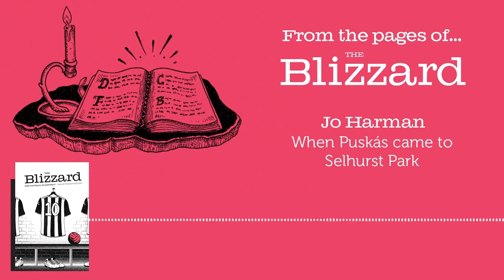From The Pages Of The Blizzard: When Puskás came to Selhurst Park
The night in 1962 when third-division Crystal Palace pushed Real Madrid to the limit.

In Episode One Hundred and Twenty Five, we take a look at “When Puskás came to Selhurst Park” by Jo Harman, published in Issue 37, in June 2020.

You can order Issue 37, our latest edition, here: theblizzard.co.uk/shop/product/issue-thirty-seven

Unlock our archives with a subscription from just £20: theblizzard.co.uk/subscriptions